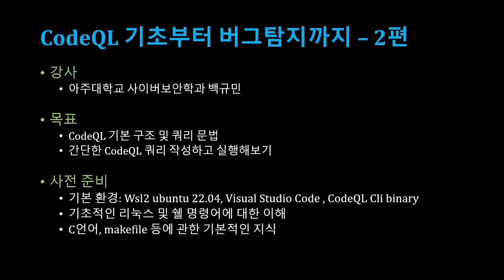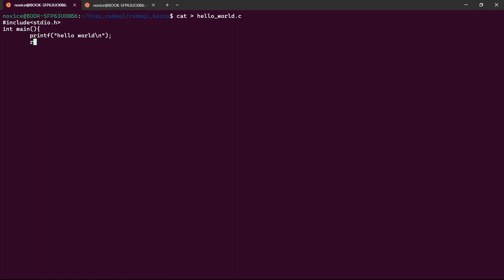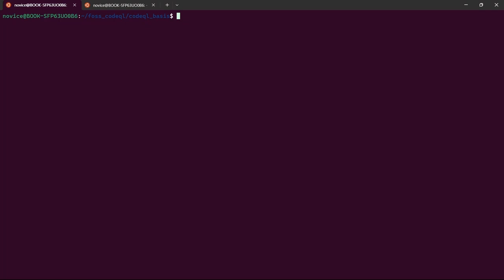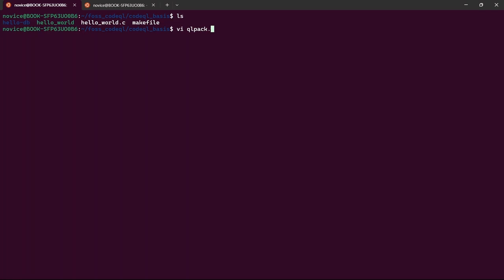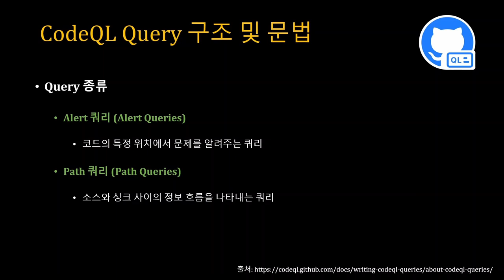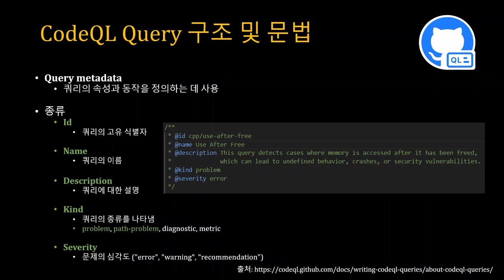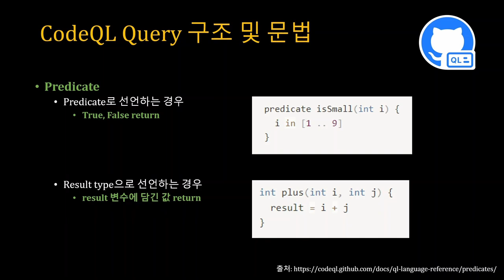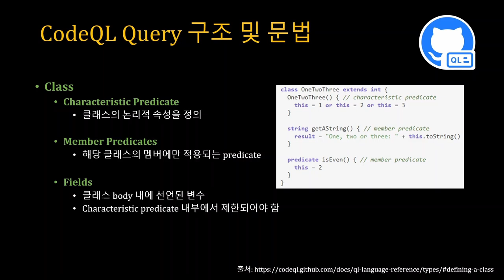[SWTT] CodeQL 기초부터 버그 탐지까지 (2/5)